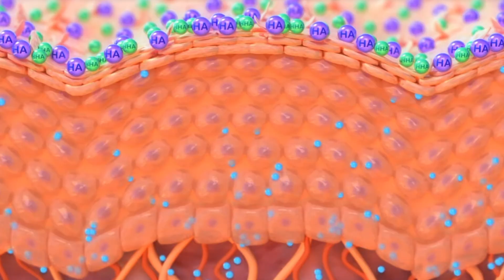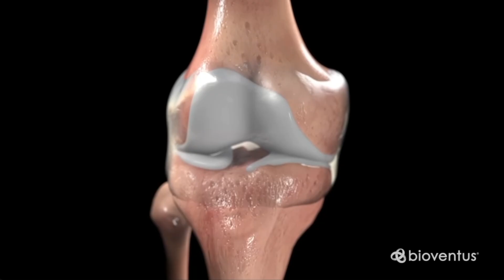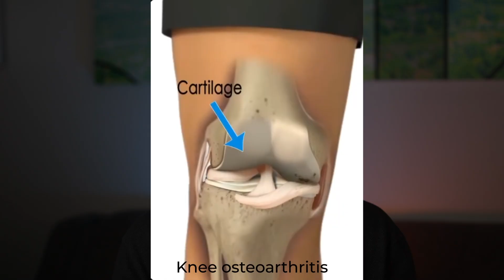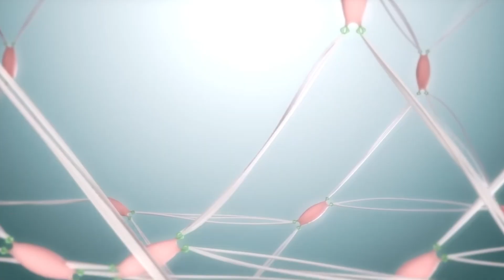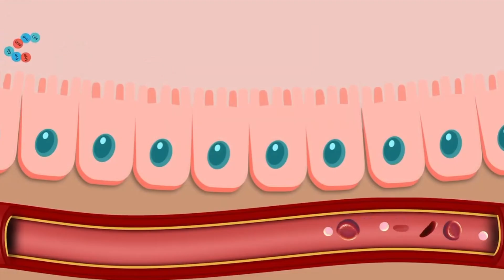Hyaluronic Acid Supplements: Age-Defying Results or Myth?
Hyaluronic Acid Supplements for Joints. Do Hyaluronic Acid Supplements Really Work? Hyaluronic Acid Supplement Review. Which Supplement for Wrinkles.

Timeline | Chapters
00:00 - Intro

What is Hyaluronic Acid

Hyaluronic acid, often abbreviated as HA, is a glycosaminoglycan that's naturally produced by your body. It's primarily found in connective tissues, skin, eyes, and joints, where it acts as a lubricant and cushion. As we age, our natural HA levels decline, leading to issues like wrinkles, dry skin, and stiff joints. That's where hyaluronic acid supplements come in. These best hyaluronic acid pills are designed to replenish your body's HA stores, promoting hydration and elasticity from the inside out.

Is Hyaluronic Acid Supplements Safe?

In terms of hyaluronic acid supplements side effects, they're minimal for most people. Common complaints are rare and include mild digestive issues like bloating or headaches, which typically subside quickly. HA is considered safe, but pregnant or breastfeeding individuals should seek medical advice.

Hyaluronic Acid for Knee and Joint Health

For joint health, hyaluronic acid supplements for knees are particularly popular among athletes and older adults. Research from Health.com indicates HA can decrease joint friction, potentially easing osteoarthritis symptoms. If you're active, consider combining it with glucosamine for synergistic effects.

Hyaluronic Acid Topical vs Supplement

Now, addressing hyaluronic acid supplements vs topical, oral forms provide systemic benefits, while topicals target surface-level hydration. Many experts recommend both for maximum efficacy.